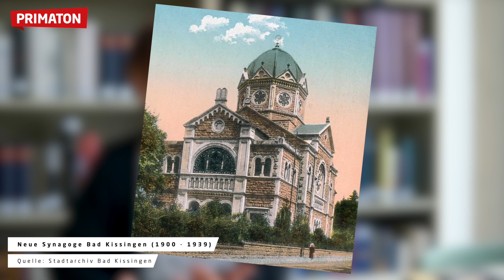Juden in Franken - Landjuden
In einer vierteiligen Reihe beschäftigen wir uns in dieser Woche mit dem jüdischen Leben in der Region Main-Rhön. Anlass ist der 77. Jahrestag der dritten unterfränkischen Deportation.

Im ersten Beitrag geht es um jüdisches Leben bis 1933. Über diese Zeit sprachen wir mit Dr. Rotraud Ries vom Johanna-Stahl-Zentrum für jüdische Geschichte und Kultur in Unterfranken.